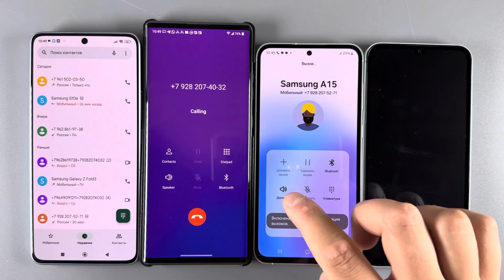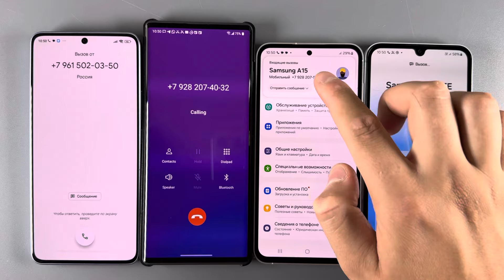Incoming + Outgoing Calls Redmi NOTE 13 PRO + LG Wing + Samsung Galaxy A15 + Samsung S23 FE